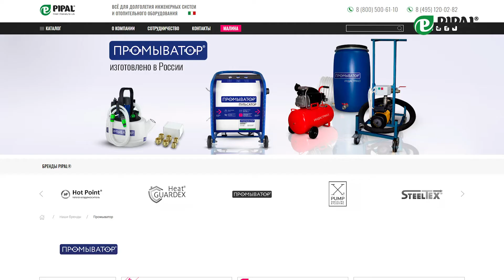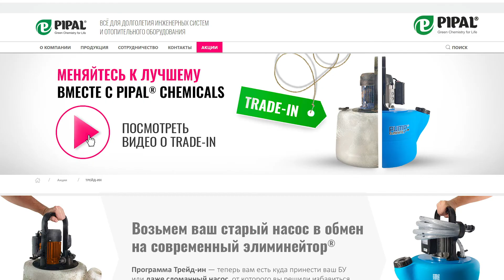Промывочный насос Промыватор® 18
Персональный элиминейтор® Российского изготовления  Промыватор® 18 позволит прмывать котлы  мощностью до 100 КВт и очистить теплообменники объемом до 90 литров своими руками. В данном видео обзоре вы узнаете о ключевых технических характеристиках и особенностях применения оборудования для промывки Промыватор® 18.
Рекомендуется проводить промывку отопления, отопительного и теплообменного оборудования, а также инженерных систем не менее 1 раза в год.